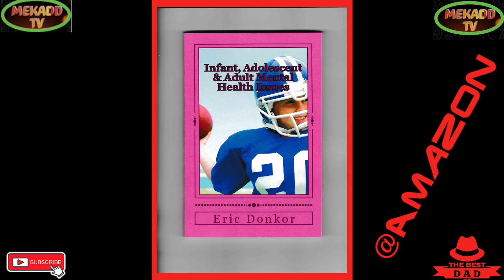news vlogging FEDERAL PROSECUTORS TO SLAP HUNTER BIDEN WITH TAX CHARGES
FEDERAL PROSECUTORS TO SLAP HUNTER BIDEN WITH TAX CHARGES